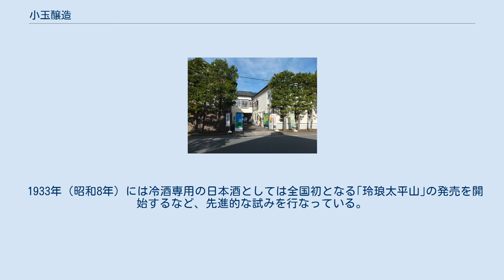小玉醸造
老舗企業_(明治創業)
小玉醸造株式会社（こだまじょうぞう）は、秋田県潟上市飯田川飯塚に本社を置く醸造メーカー。
 味噌製造では秋田県最大手。
清酒「太平山」、味噌「ヤマキウ　元祖秋田味噌」が特に広く知られ、2009年には清酒でモンドセレクション10年連続金賞受賞やIWCでトロフィーや金賞を受けるなど、清酒・味噌・醤油全てで国内・国際問わず品評会で数多くの賞を受賞している。
昭和60年には加工食品としては初めてヤマキウ味噌が天皇杯を受賞した。
また、昭和30年代には「酒は天下の太平山」のキャッチコピーで首都圏においてもブランド認知度が向上した。
 2009年秋には本社敷地内の酒蔵をリノベーションし、ギャラリーブルーホールをオープンした。
 酵母研究の第一人者であった小玉健吉はこの蔵元の子息であり、従業員であった。
 1879年（明治12年）に小玉久米之助が味噌・醤油の醸造を始め、1907年（明治40年）に小玉合名会社として登記。
その後、1913年（大正2年）に清酒の醸造を始め、代表銘柄である太平山が生まれる。
 1933年（昭和8年）には冷酒専用の日本酒としては全国初となる｢玲琅太平山｣の発売を開始するなど、先進的な試みを行なっている。
1985年（昭和60年）に株式会社化。